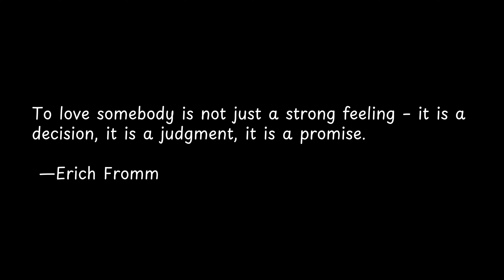To love somebody is not just... | Exploring Powerful Quotes: Wisdom from the Wise